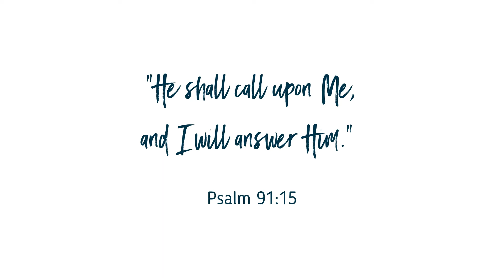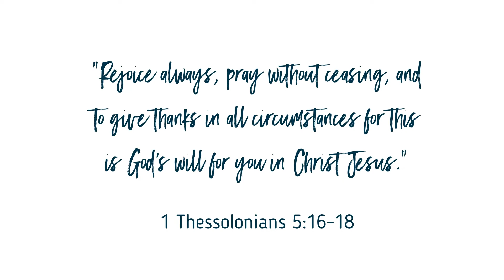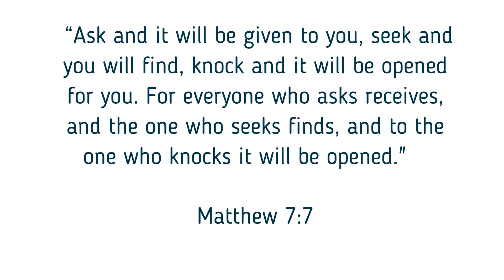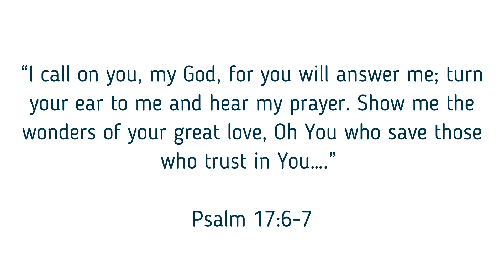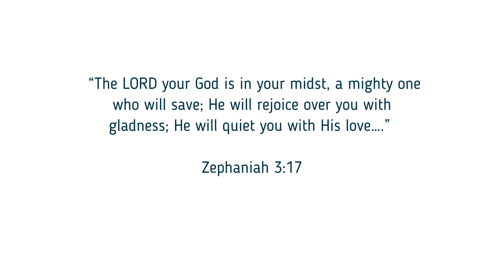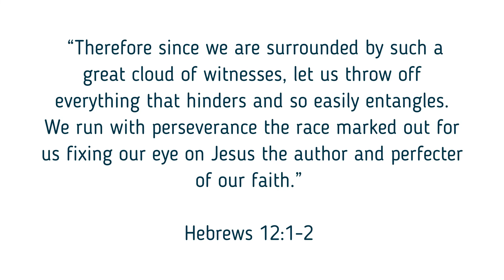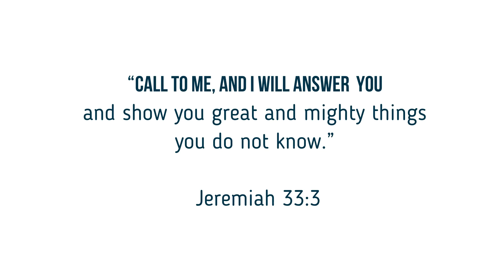The Power of Praying Without Ceasing With Jacki Howerin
Jacki Howerin of  "God's Woman God's Way" shares God's Words on prayer and the importance and power of being faithful in prayer. She closes with a corporate prayer for our families, schools, leadership, nation, and our world in these perilous times.